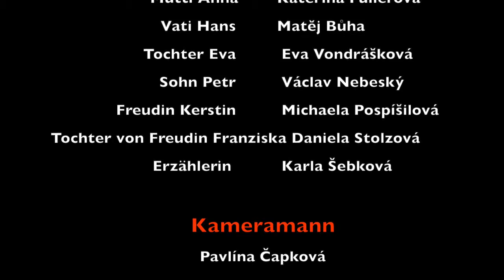3. kategorie - 1. misto - Gymnazium Jirkov - Vesela Jana - Pospisilova Michaela a spol.